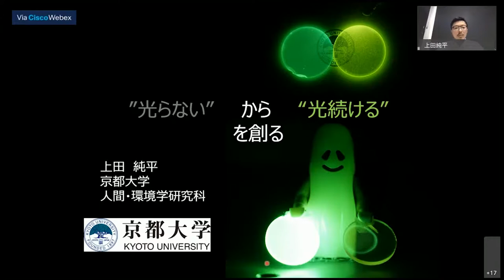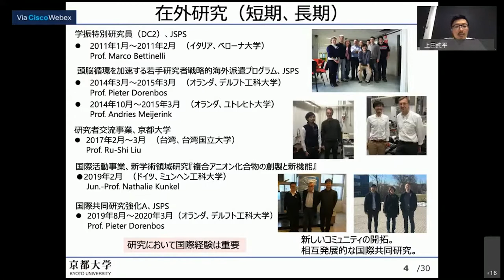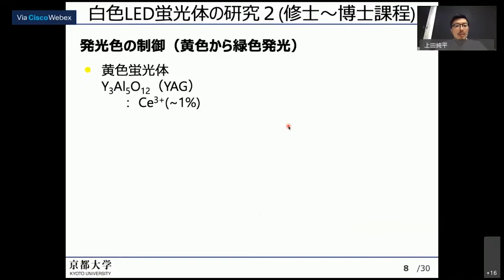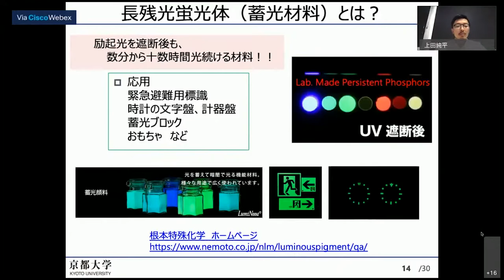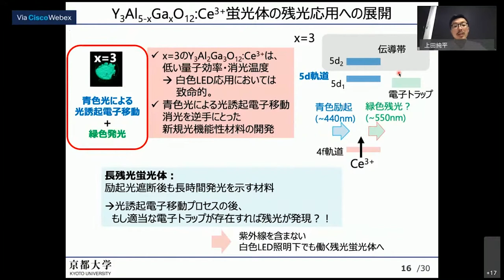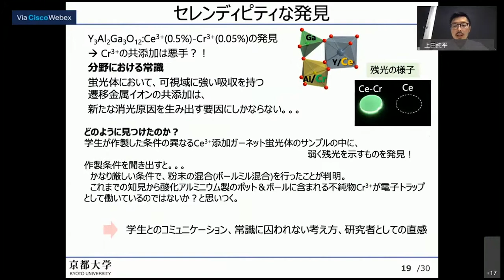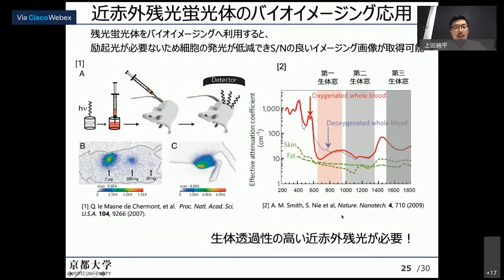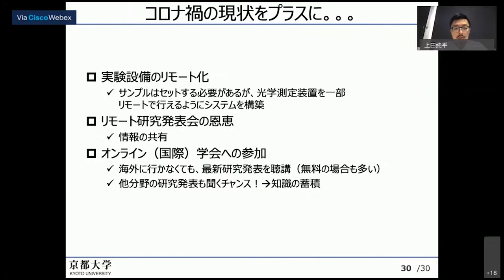【講演会】“光らない”から“光り続ける”を創る（上田純平 氏）ナイスステップな研究者2019講演会【第2回①】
文部科学省 科学技術・学術政策研究所 講演会「近未来への招待状 ～ナイスステップな研究者2019からのメッセージ～」（2020年9月8日(火)・オンライン開催）での
 上田純平 氏（京都大学大学院人間・環境学研究科相関研究学専攻助教）の講演です。
※肩書き・役職は講演当時のものです。

講演タイトル『“光らない”から“光り続ける”を創る』

★科学技術・学術政策研究所(NISTEP)では、2005 年より科学技術への顕著な貢献をされた方々を「ナイスステップな研究者」として選定しております。
「ナイスステップな研究者」という名称は、すばらしいという意味の「ナイス」と、飛躍を意味する「ステップ」を組み合わせ、当研究所の略称 「NISTEP（ナイステップ）」にからめたものです。